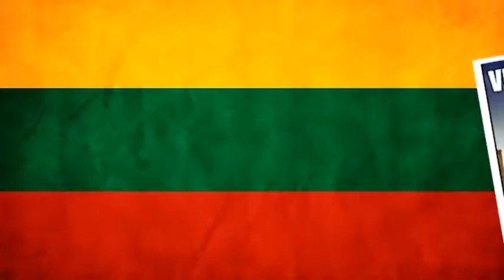Vasario 15 dieną laidoje KK2 žiūrėkite